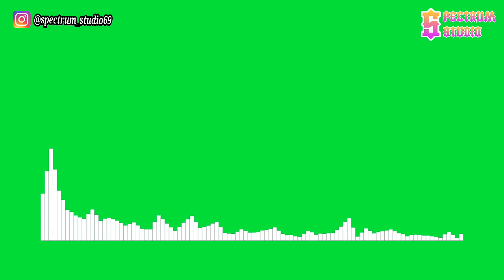Tetrix Bass Feat. Veela - The Light [NCS Release] | Line Spectrum Green Screen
Halo semua,

Spectrum Studio